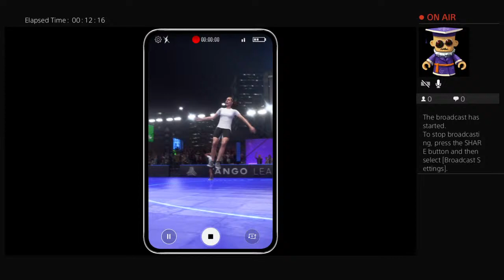Liza's story street football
A  channel for recreation,gaming and for entertaining everyone, where you will feel at home